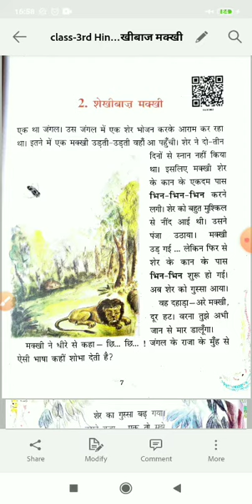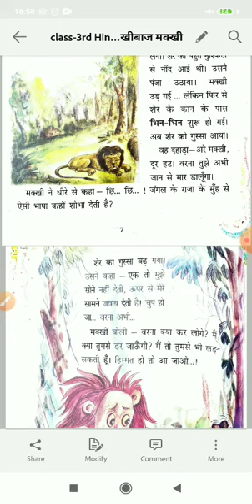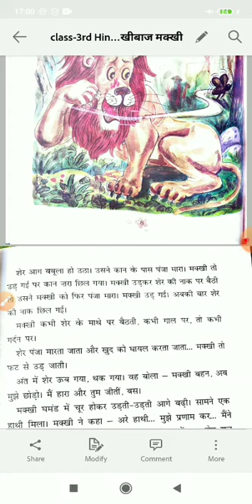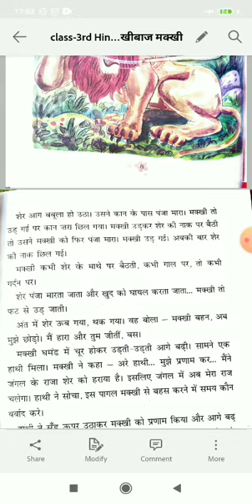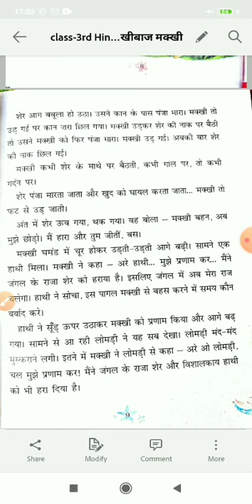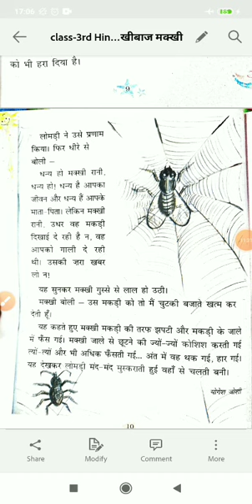Class- 3rd Hindi chapter- 2 part- 1 शेखीबाज मक्खी